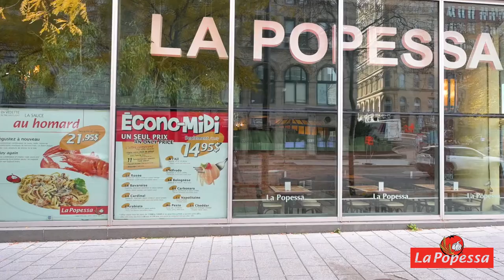Restaurant italien à Montréal : LA POPESSA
Venez découvrir des spécialités italiennes réinventées
au Restaurant La Popessa à Montréal.
Évadez-vous en Italie le temps d’un repas délicieux dans notre restaurant ! Réservez une table et découvrez de nombreuses spécialités italiennes comme les pâtes, les pizzas, les paninis et plus encore. Chez nous, tout est frais et fait maison.